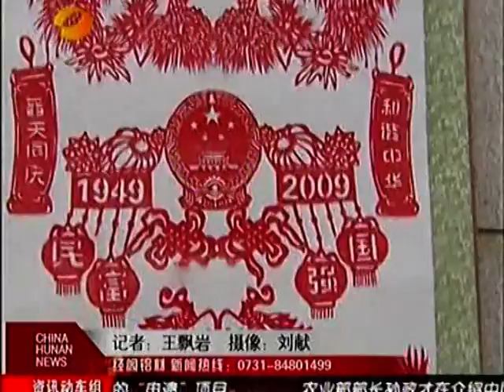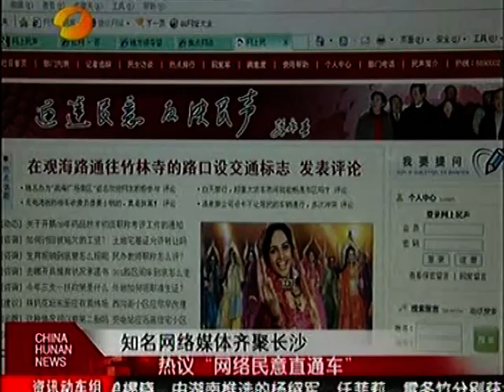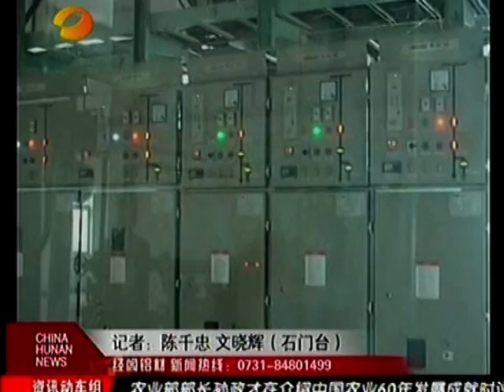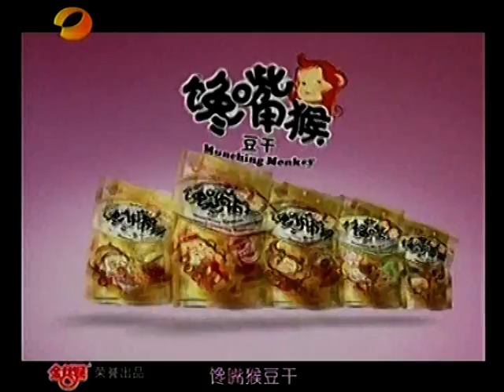中國內涵視頻娛樂 Chinese TV film market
TV CN 2009 W1EG